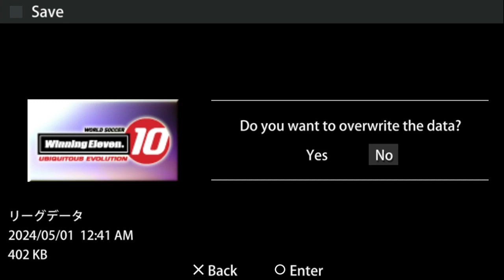ウィニングイレブン10 Ubiquitous Edition (PSP) - League Mode - La Liga Espanyola - Barcelona FC #12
Assalamualaikum wr.wb, yo shallom guys, back to back on my channel DafaHuzaifah 龍騎Gaming 2003! Melanjutkan main WE 10 Ubiquitous Edition yg League Mode yaitu La Liga bersama Barcelona FC!

Hari keduabelas dari season pertama adalah melawan CA Osasuna! Saat aku melihat penghasilan Spain Cup, ternyata Valencia, Sevilla dan Getafe dah menang sebagai masuk ke babak berikutnya. Pasti Sevilla akan melawan Real Madrid, mungkin lihat saja nanti pada beberapa hari kemudian apakah Real Madrid berhasil atau dikalahkan oleh Sevilla. Inilah yg terbaik kebanyakan gol oleh Messi tapi sayangya udah dapat hasilnya 2 assist.